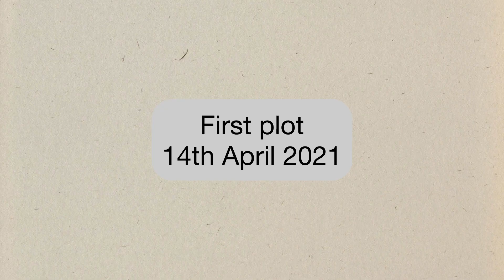LOOK AT OUR JOURNEY SO FAR | ALLOTMENT AND GARDEN NEWBIES | V63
Just a quick video to show our progress on both plots since April 2021.

2024 you'll see our 3rd plot more too as we start the jobs with that.

Please look out for our next video of the weekends work.

Rach & Eric 👩🏼‍🌾👨🏽‍🌾

Musician: Uncleboris